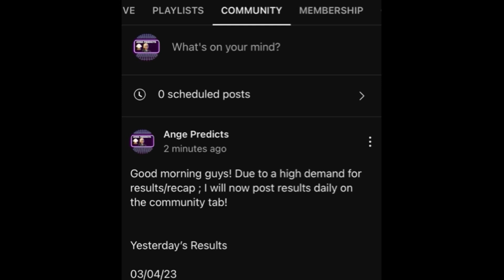NHL PLAYOFFS 2023 Predictions Today! 04/18/23 Round 1- Game 1 | FREE PICKS and Betting Tips